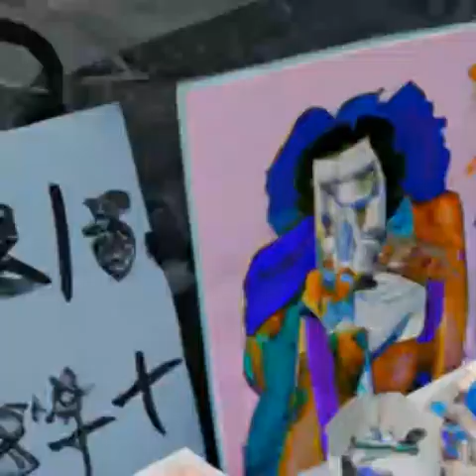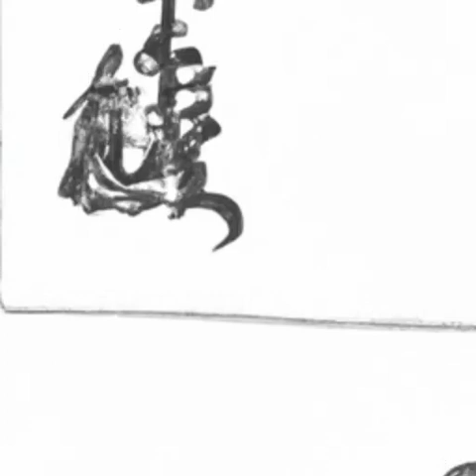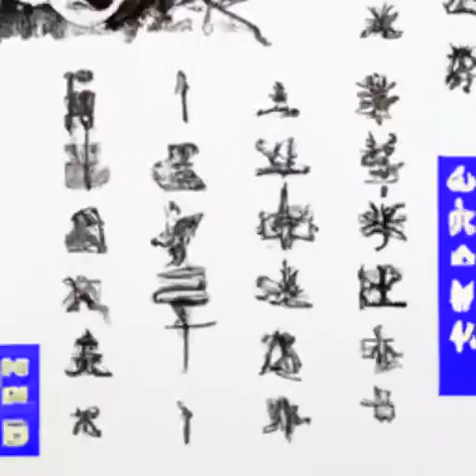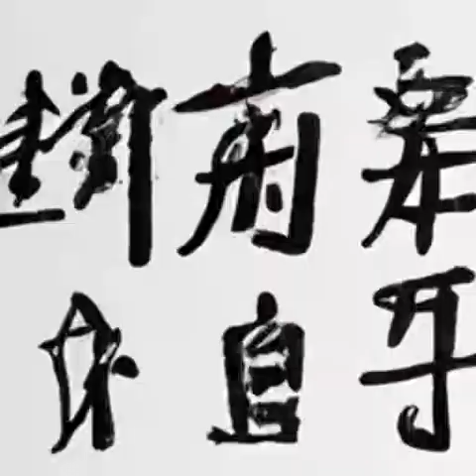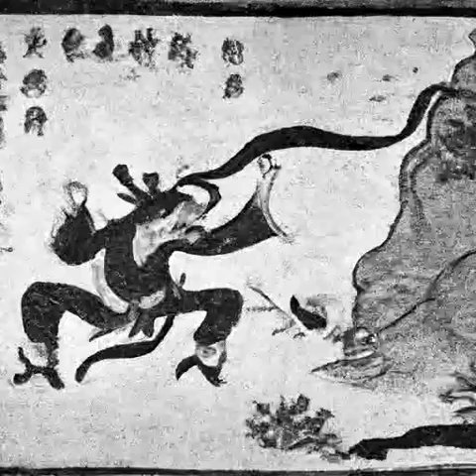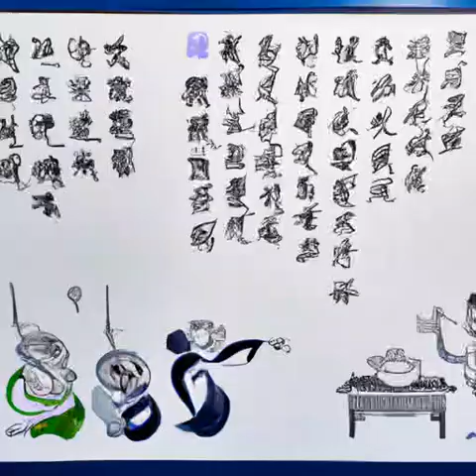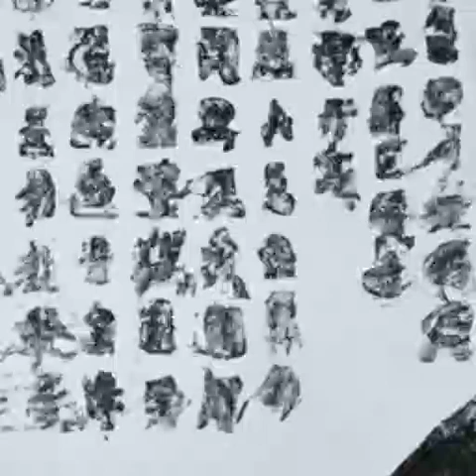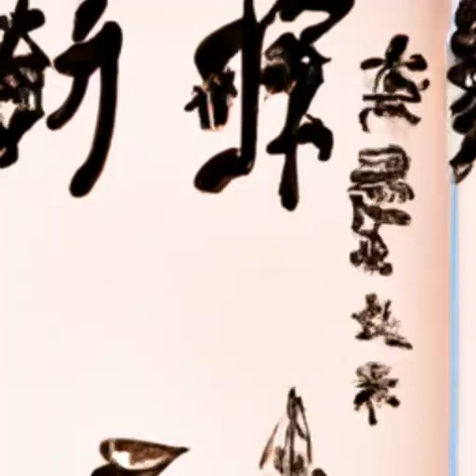第220章 首战大圣，头破血流！《我在西游加点修行》